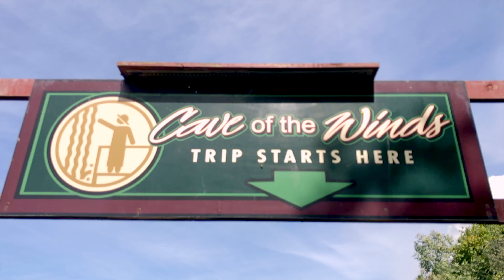Things to know before heading to Niagara falls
Niagara fall has been a wonderful tourist destination for years, yet so many people are confused when planning their trips here. In this video we share with you 5 things you must know so you can plan your trip with ease.

Equipment

Camera(newer version of ours)

Battery/power bank

Action camera